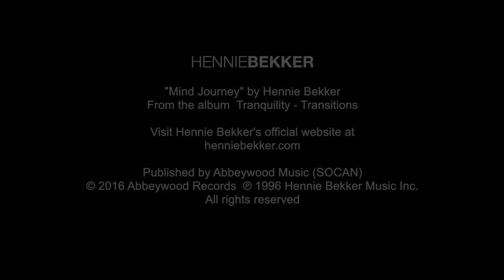Hennie Bekker | "Mind Journey" from the album "Tranquility - Transitions"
The song “Mind Journey” from the album "Transitions". This song first appeared on the 1996 Quality Records (Canada) release “Tranquility - Transitions”. At the time, Hennie Bekker was transitioning from a more relaxation-oriented approach on the previous albums in the Tranquility series, to a more ‘hard edged’, semi-electronic approach, hence the name “Transitions”.  In 1998 the album was reissued with reworked versions and a slightly different track list as part of the eight album “Hennie Bekker’s Tranquility” series.

You can purchase “Mind Journey“, other songs on “Transitions”, or other music from the "Hennie Bekker's Tranquility" series: